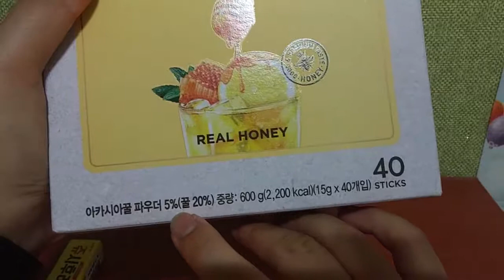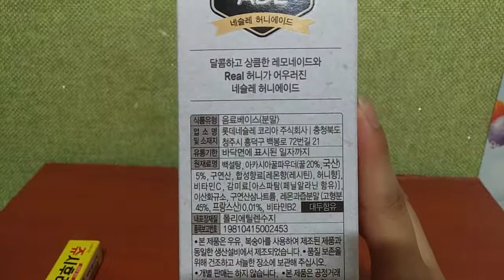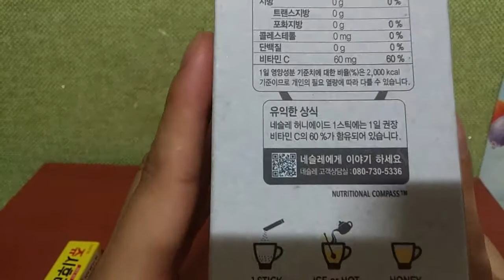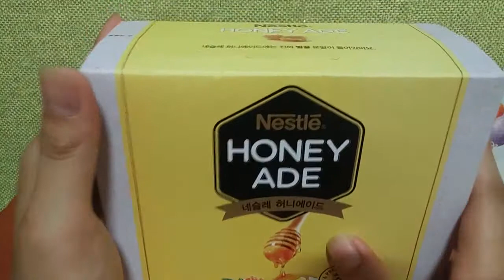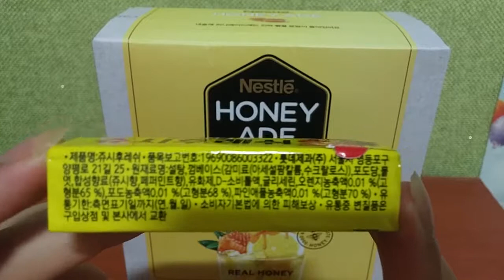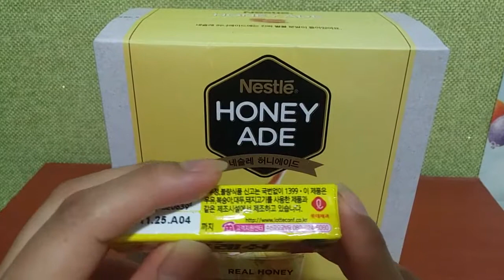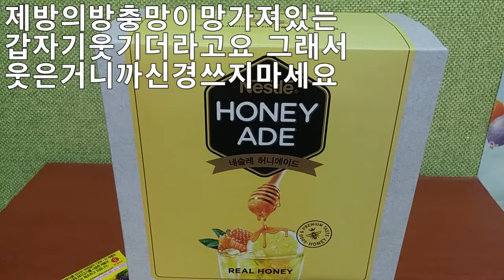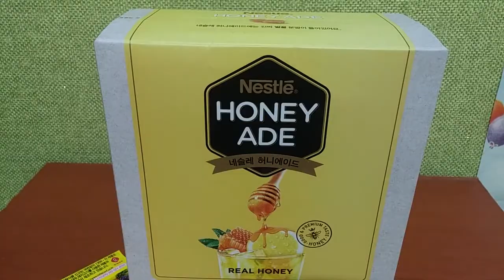2019 식품 리뷰2번째 Food Review 2nd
안녕하세요 골드님 시청자분 반가워요 미시카에요 저의 영상을 시청해주셔서 고맙습니다 이번영상은 식품리뷰2번째에요 이번제품은 허니에이드와 롯데껌 제품리뷰입니다 먼저시청자분 골드님 한주 잘지내고 계시죠 저 역시 뜨거운여름을 견디면서 잘보내고 있는중입니다 모쪼록 건강잘 챙기세요 먼저 네슬러 허니에이드제품이고요 가격은40개입 2천원에구입했어요  원래가격은4천원이에요구입장소는 마산이마트입니다 맛은 허니레몬에이드맛이고요 달달하니 좋은것같아요 온수와 냉수에 즐기실수있어요 여름에는 차갑게 겨울에는 따뜻하게 즐기시면되요 시청자분 골드님도 한번저렴할때사서 즐겨보시길 바래요 다음으로 쥬시후레쉬 라는껌제품이고요 가격은800원에 GS슈퍼마켓에서 구입했어요 전껌을 좋아하지않고요 엄마가 씹으신다고 사신거에요 껌 좋아하시는분들은 한번구입해서 씹어보세요 이상 식품리뷰 2번째소개는 여기까지에요 다음영상은  뭘로할지 댓글에추천해주세요 그럼제가 보고해드릴께요 또한영상에는 나오지않았지만 월드콘을 10개를 5천원에구입했어요 개당500원이라고 보면되겠죠 구입장소는 GS슈퍼마켓입니다 그럼영상재밌게 시청해주시고 감사합니다 저의영상을 보시고 조금이나마 힘이되셨으면 좋겠어요 고맙습니다 구독과 좋아요는 큰힘이 됩니다
Hello, Mr. Gold. Hello, viewers. It's Missica. This is the second food review. This is the product review of Honeyade and Lotte Gum. First of all, Mr. Gold, how are you doing this week? I am also doing well with the hot summer. Please take care of your health. First of all, it's Nestler Honeyade. I bought it for 2,000 won for 40 pieces. The original price is 4,000 won. The place of purchase is Masan E-Mart. It tastes like Honey lemonade. It's sweet and delicious. You can enjoy it in hot water and cold water. Please enjoy it cold in summer and warm in winter. Next is a gum product called Juicy Fresh. I bought it at a GS supermarket for 800 won. I don't like gum. If you like gum, buy it and chew it. That's all for the second food review. Please recommend in the comments what the next video will be. Also, it wasn't shown in the video, but I bought 10 World Cones for 5,000 won each. The place of purchase is GS supermarket. Thank you for enjoying the video.